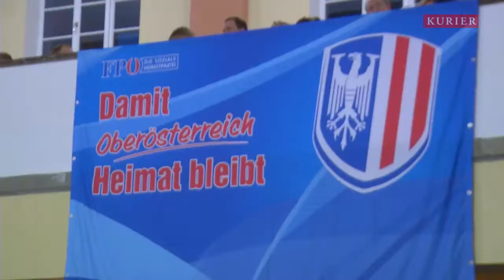Rieder Aschermittwoch der FPÖ 2016 - Bier, Heimat und der Islam